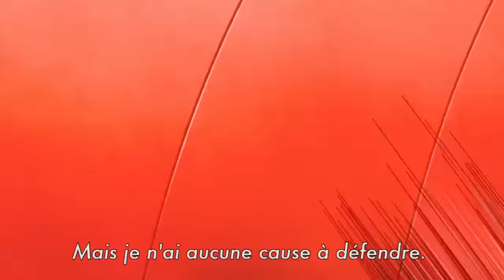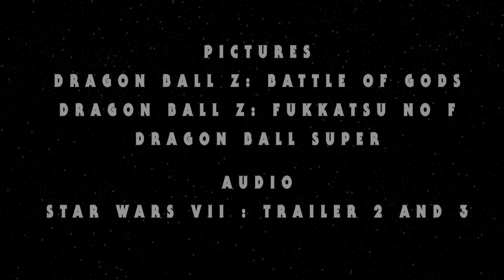Dragon ball X Star Wars VII - The Saiyan Awakens edit by Geekmethat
Dragon ball : The Saiyan Awakens (fan trailer)
Hope you enjoy the mix !